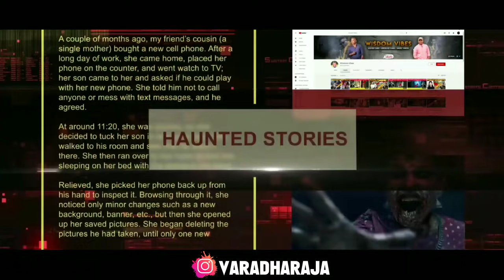Subscribers Real Life Ghost Experience | Malaysiaவை அலறவிட்ட அமானுஷ்ய சம்பவம் | Ep - 55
தொடர்ந்து நமது சப்ஸ்கிரைபர்கள் எழுதிய அமானுஷ்ய சம்பவங்களை பார்த்து வருகிறோம். அதுவும் மலேசியாவில் இருக்கும் சப்ஸ்கிரைபர்கள் மத்தியில் நமது வீடியோக்களுக்கு மிகப்பெரிய வரவேற்பு இருப்பதை நாம் அறிவோம். அந்த வகையில் மீண்டும் மலேசியாவிலிருந்து சப்ஸ்கிரைபர் ஒருவர் எழுதியிருந்த அமானுஷ்ய சம்பவத்தை பற்றி தான் இந்த வீடியோவில் பார்க்க இருக்கிறோம்.

அந்தப் பெண் சப்ஸ்கிரைபருக்கு இரண்டு சகோதரிகளும், ஒரு சகோதரரும் இருந்துள்ளனர். ஒருநாள் இரவு நேரத்தில் தனது சகோதரர்களுடன் அவர் வீட்டில் அமர்ந்து வீடியோ கேம் விளையாட ஆரம்பித்துள்ளார்.
அப்போது திடீரென அந்த இடத்தில் அளவுக்கு அதிகமான வெப்பம் அதிகரிப்பதை அவர்கள் உணர்ந்துள்ளனர். திடீரென மர்மமான இந்த மாற்றத்தை அவர்களால் புரிந்துகொள்ள முடியவில்லை. அடுத்தடுத்த நடந்த சம்பவங்களை அவர்கள் விவரிக்கும் போது அதிர வைக்கிறது. இந்த வீடியோவை பற்றிய உங்கள் கருத்தை மறக்காமல் பதிவிடவும்.